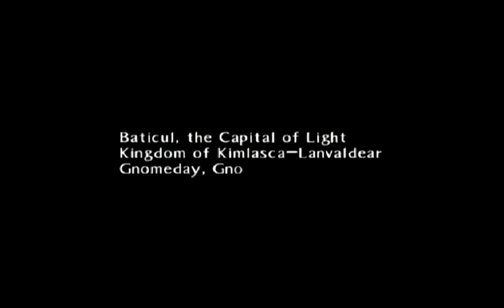Let's Play Tales of the Abyss (100%) #027: Message In a Fonstone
Continuing on in Baticul, we have many tasks to take care of. A plethora of sidequests. After meeting with King Ingobert VI, we head back to Luke's Manor so that Tear may offer her apologies to Duke Fon Fabre and Suzanne. But that isn't it. We find out from Luke's promised, Natalia, that Van is being arrested under suspicions of Luke disappearing to Malkuth. We then speak to the gardener, Pere, who may or may not know Jade. He tells Guy to seek someone out in the Zao Desert to learn a sword technique of some sort. And then it appears the maids accidentally sold some ancient text books of Van's, which we now also have to get back. And after getting some money, we head back to the port to head the guy off. He tells us he sold all but one of them, so we need to find them too. Then, once we head back, it is time for the group to disband. Luke is then summoned back to King Ingobert VI, who says he will release Van from prison if Luke agrees to be a good will ambassador. He tells us about a place called Akzeriuth, who is sending out an S.O.S. (think of the name of this video's title), and we are gonna go there to do what we can.

Skits: A Sword with a History (When you enter Luke's Manor and get the initial scene, wait around in the first room for about a minute for this skit to appear.); The Upper-Class? (You get this skit after the scene with Natalia.); What a Wonderful Mansion! (I found that this skit only appears in the garden area after you stand still for a few seconds. Talking to Pere may or may not influence this.); To the Castle (You get this skit after the party disbands after resting in Luke's room.); Van Imprisoned (After you meet up with King Ingobert VI and you get the Good-Will Ambassador Title for Luke.)

Welcome to another brand-new LP. This is one I just wanted to start doing. It wasn't even on my radar when I made my last update video. But things happened, and I made an amazing discovery, so here I am with this LP. Now, this will be a full Let's Play. I will be getting all items, treasure chests (that I am aware of), sidequests, recipes, titles, skits, and enemy data. For the latter, there doesn't appear to be a full list of enemy data, and you can't look it up in-game. And this is gonna be a very long LP. It is almost certainly gonna surpass one hundred parts.

For skits, let me know if you want me to read them aloud, or just let the text go across and have you guys read them.